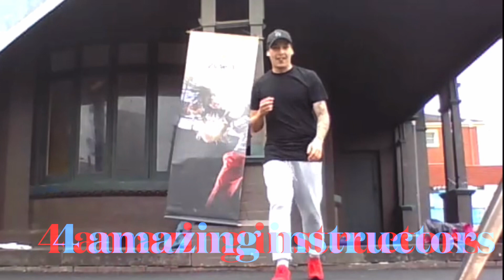Silent Zumba Promo Class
Highlights Reel of AUSTRALIA's FIRST OUTDOOR Silent Zumba class.

This was our very first face to face class back post lock down 6 in Melbourne Victoria.
There was such excitement in the air, a type of electricity!
Purchase the full class play back for $10AUS

Silent Zumba: Outdoors each participant (And the instructor) wears their own personal headphones and is logged into ZOOM on their own device. The music streams into your ears and the instructor dances as per a normal Zumba fitness class however passers by can not hear any music.
It is wonderful.
Each participant can turn the music up (or down) according to their preference.

Words can not express how wonderful it was to all be together again, following what has been a most challenging time.

We managed Australia's first SILENT ZUMBA class, in Elsternwick.
Along with an awesome group face to face, we had a pumping crew online virtual live streaming.

Virtual Zumba, Melbourne Australia AEST
$10 casual classes
Face to Face Melbourne Australia.
-- $16 casual entry ($14 for members)
-- no bookings required
-- all levels welcome.

Loads more choreo videos are on this YouTube page.

Please feel free to leave a comment below and don't forget to have a look at all of our Zumba videos on YouTube as well as fitness video for gym motivation.

KG x